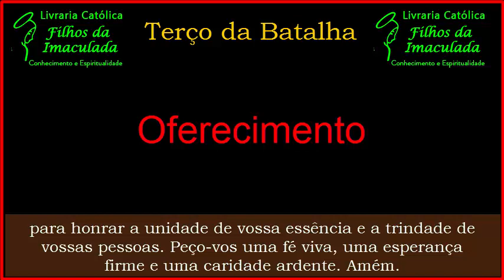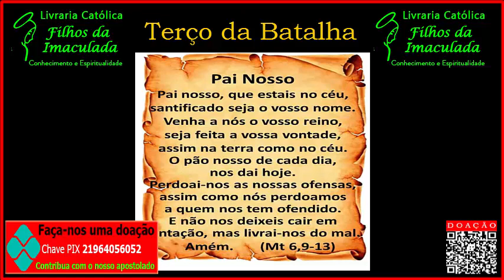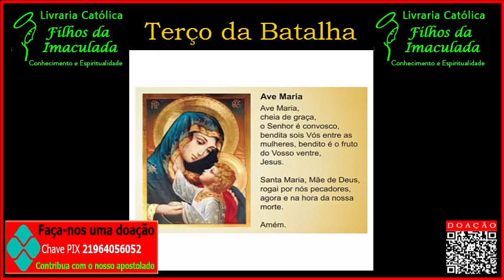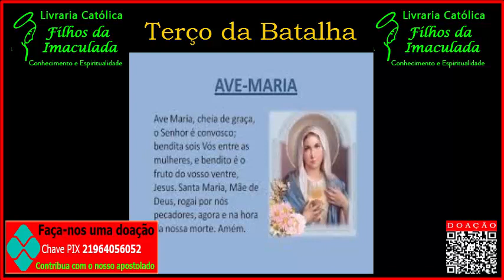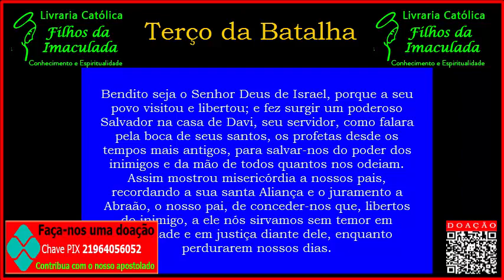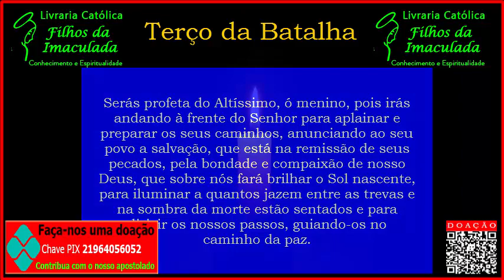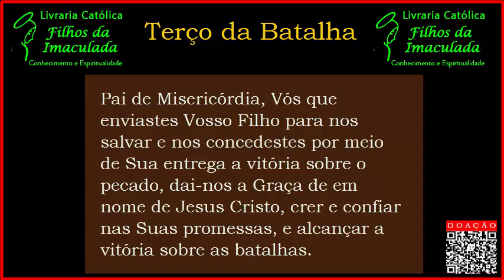Terço da Batalha - 12/10/2021 (07:00h)